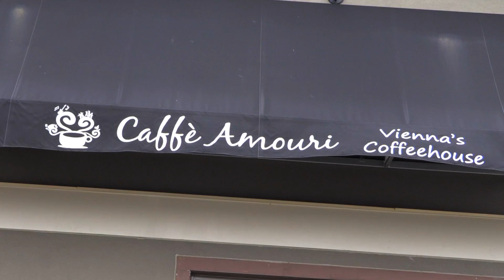Cafe Amouri Coffee! Wonderful, magical world of COFFEE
Spotlight Caffe Amouri & Caffe Amouri Experience Coffee Lab & Education Center
awaken your senses to the wonderful, magical world of coffee

Serving Northern Virginia, Videomagic video productions produces Website Videos, Facebook Videos ads, YouTube Videos, Instagram Videos, LinkedIn Videos, Email Videos, and many other kinds of videos for marketing YOUR business. We do videos for any kind of business. Try our retainer video package.

 A Northern Virginia video production company, Videomagic creates cutting edge videos to help your business get seen on the search engines.
We do video marketing SEO on all videos.
Why video? They are engaging and can help establish your business as a leading expert in your field.